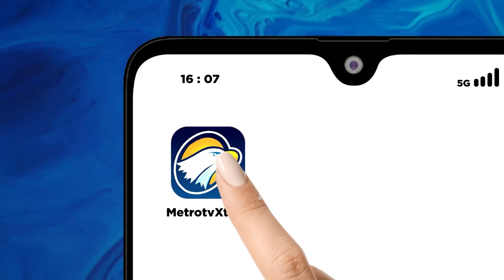Kejari Trenggalek Menahan Tersangka Kasus Korupsi Proyek Aula Desa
METRO TV JATIM, Kejari Trenggalek menahan mantan kepala desa dan perangkat desa karena diduga melakukan tindak pidana korupsi pembangunan gedung pertemuan senilai Rp 579 juta.